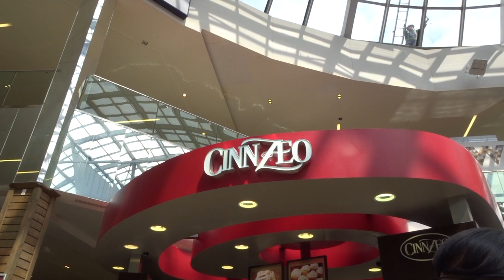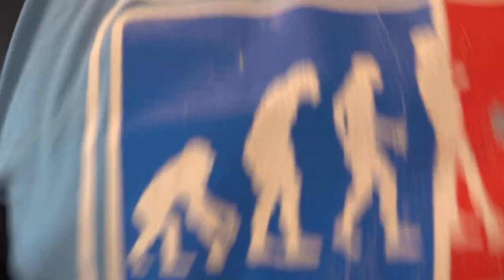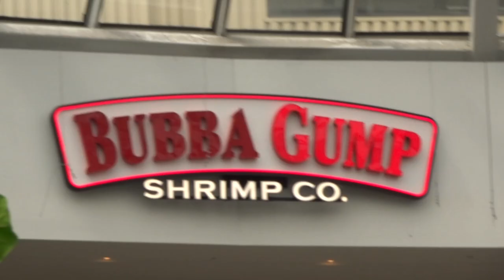First Vlog Of The Summer (West Edmonton Mall) (John Wick 3)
where I vlog parts of my life (getting closer to vlogs weekly), make baseball videos, tech videos, challenges, snowmobile videos and just plain stupid stuff that you have to check out. make sure to subscribe for more awesome videos and to stay up with my life. if you want to suggest anything or just have a question just send me a DM on instagram (link down below). thanks for watching and have a great day.